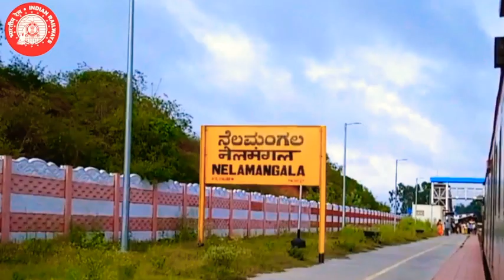Roll On Roll Off service (RORO)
First ever Roll on Roll Off (RORO) service of SWR will be flagged off Tommorow.
RORO service will be an step towards multimodal connectivity and improving freight service.